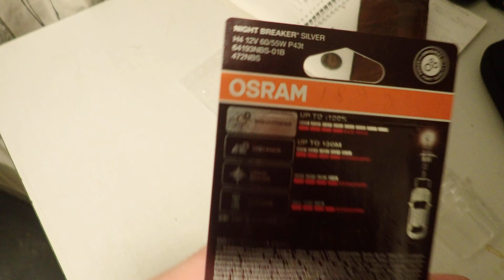Sodankylä syyskuu 2020. Uudet Osramin lamput mazdaan. P9190021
Sodankylä syyskuu 2020 Osram lamput nyt.

Sodankylä syyskuu 2020. Uudet lamput mazdaan. P9190021

Ei ne kauaa kestä. Jatkuvasti joutuu uusimaan.